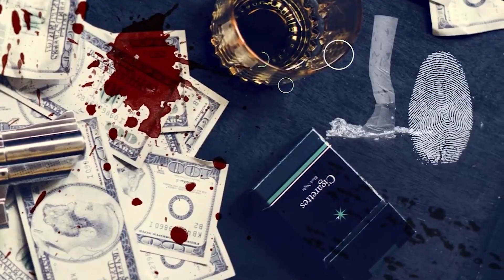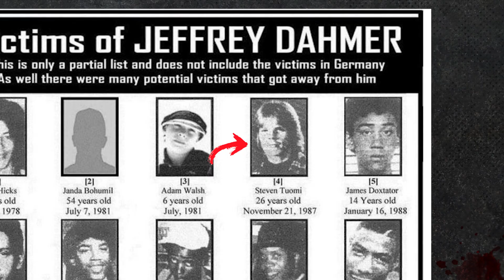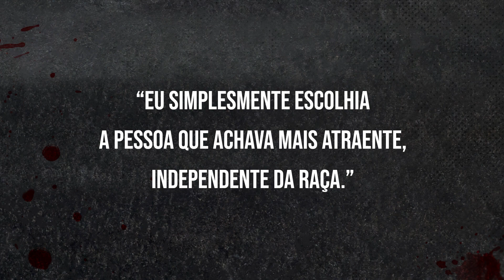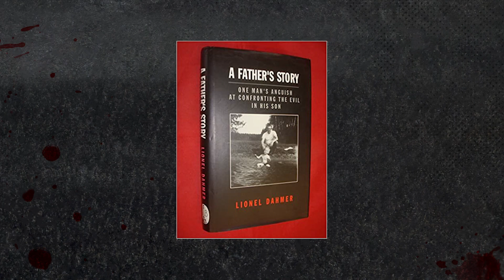JEFFREY DAHMER | O CANIBAL DE MILWAUKEE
Oi, gente! Como estão? Espero que bem. :)
Depois de algum tempo sem postar, vamos ver se agora eu volto com tuuudo! hehehehe

E o vídeo de hoje é sobre o serial killer americano Jeffrey Dahmer.

Comentem o que acharam dessa história, e se tiverem alguma sugestão, deixem nos comentários!